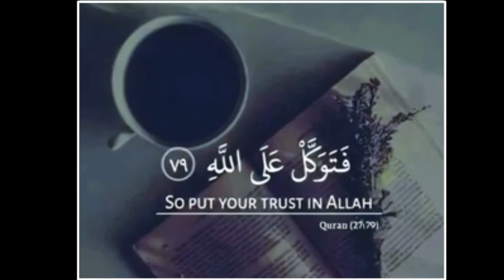Beautiful Quranic Verse | Beautiful Nasheed | Vocals | COPYRIGHT FREE